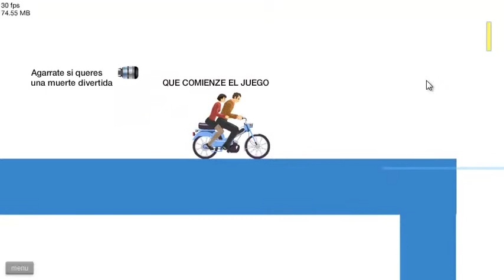HAPPY WHEELS EP.5 - NO ES 2.0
Hola Chicos la camara aparentemente se me malogró la camara, la tratare de arreglar.
LIKE, FAV Y SUB.
CHAU CHAU.

Servidores de Minecraft:
Juegos del Hambre - 1.7.5. IP DEL SERVER:
Nexo-Off.DeadPlayers.Es

Pack de Texturas:
Faithful 64x64

Tu Nombre:
Ya se que lo dise en mi canal, pero lo voy a decir igual, me llamo Sandro Ostos y tengo 10 años.